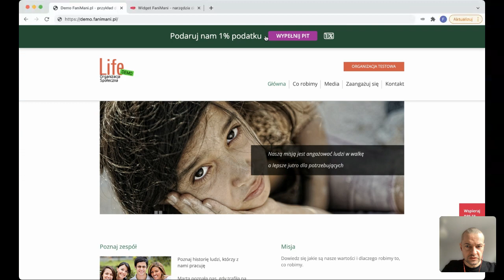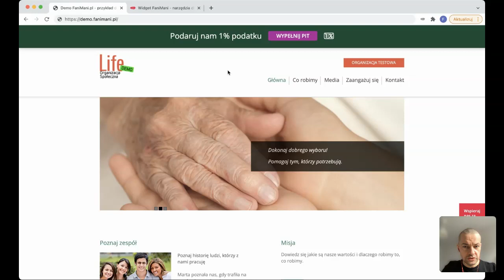1% podatku na stronie internetowej organizacji (widget FaniMani)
Widget FaniMani to narzędzie dla organizacji społecznych, które umożliwia rozszerzenie funkcjonalności strony www w prosty sposób. Pomaga między innymi zbierać 1% podatku.

Wystarczy raz zainstalować na stronie (np. przy pomocy pluginu WordPress), a następnie w Panelu Organizacji na fanimani.pl można włączać i konfigurować widgety.

Więcej informacji oraz instrukcja instalacji na